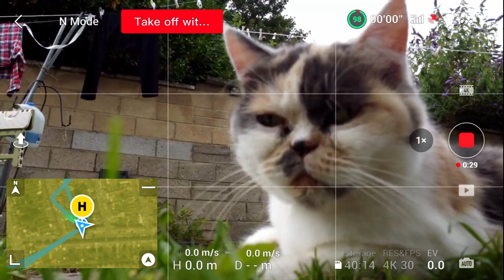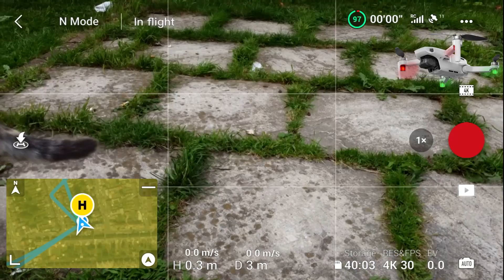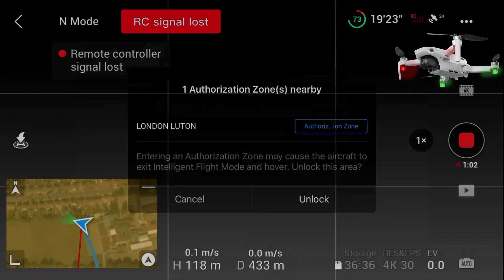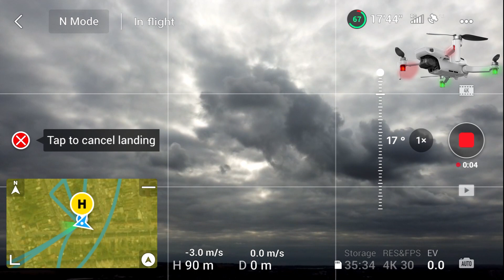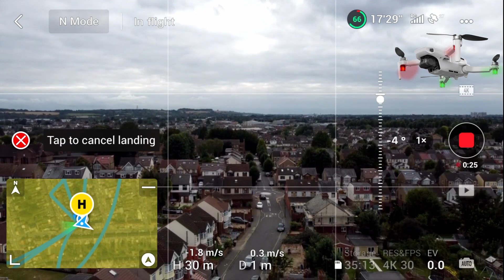New DJi Mavic Mini 2, iso & Shutter Speed Setting Manual & Flight over City and Traffic, Screen Rec